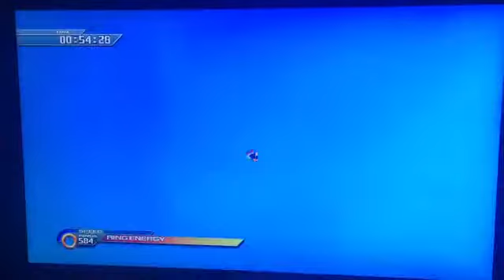Sonic Unleashed (Xbox 360) Play through: Shamar (Hot Dogs) Time Trial 3 (Day)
Enjoy every video I upload, they are for your entertainment and motivation.